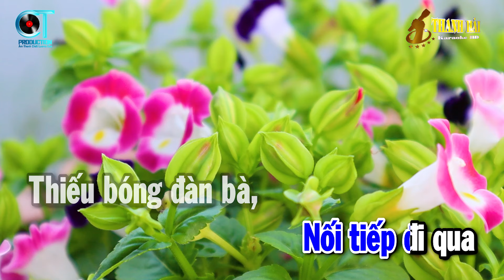Karaoke Kẻ Ở Miền Xa Tone Nam Nhạc Sống Rumba Dễ Hát 2024 | Thanh Hải